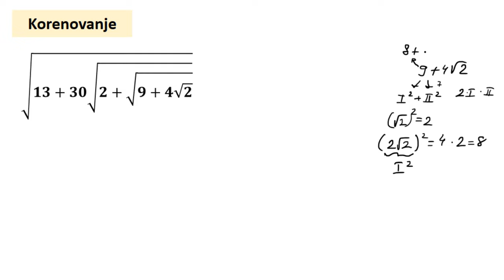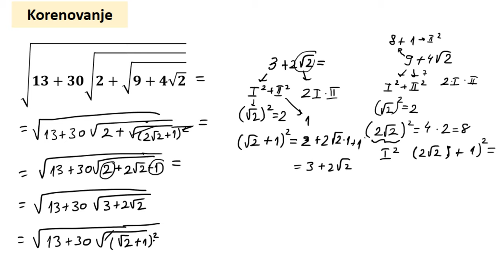Korenovanje višestrukog korena